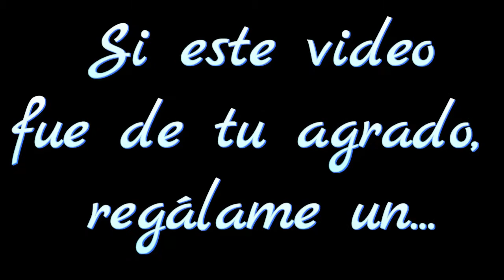084 Católico al Volante - El Niño Zaqueo - ecatolico com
El Niño Zaqueo" es el Video 84 de la Serie: Católico al Volante con José Luis Contreras S.

Grabado el 12 de junio del 2015.

Si te gusta, por favor regálame un "Me Gusta" y también agradeceré tus Comentarios. Bendiciones.